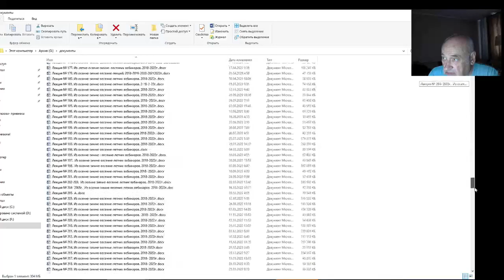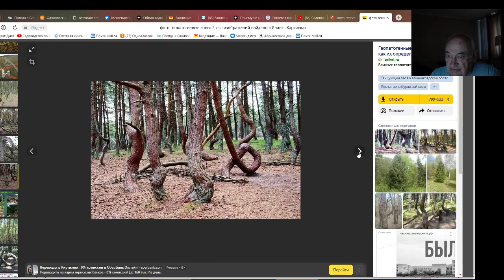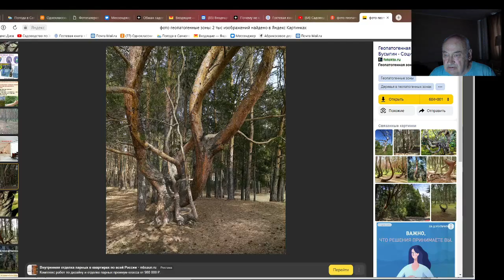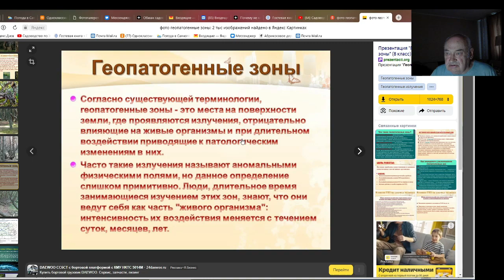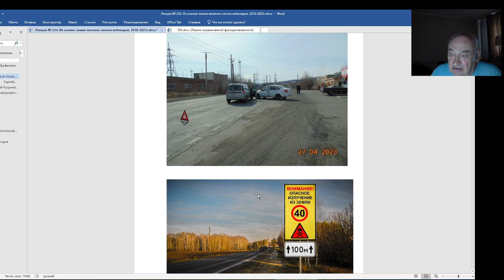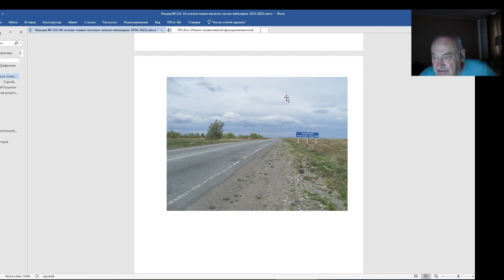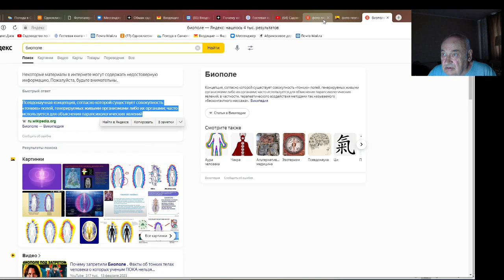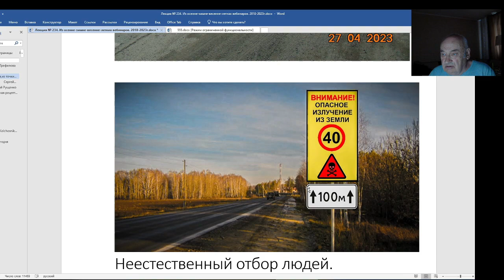Гражданин Железов В. К. - Спасите наши души, господа ученые! Серия 1.